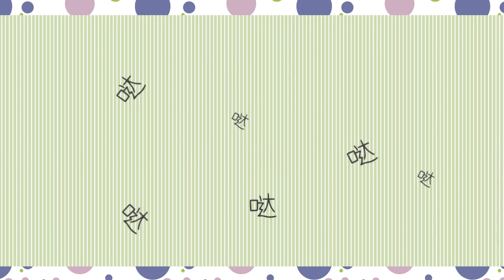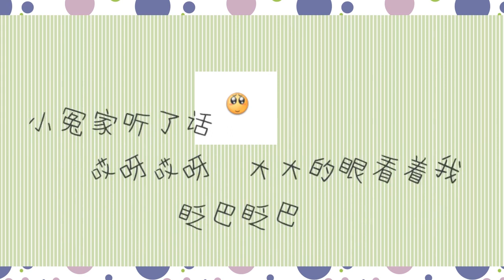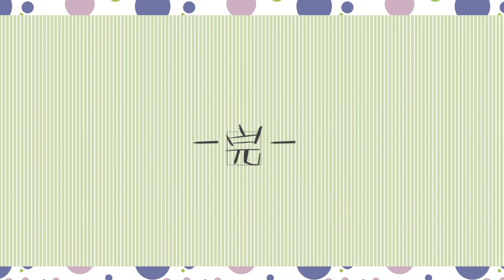言倦 - 小冤家（少年ver）小冤家 你干嘛 像个傻瓜？甜蜜来袭~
拷问在座的大聪明们，这首《小冤家》是依萍在剧里面唱的的第几首歌，答对了送本王的飞吻一个
“谁知道见到了你  只会发傻

感谢唐媛 @唐媛_萌萌的小汤圆 授权的视频~~

原唱：赵薇
作词：琼瑶
作曲：汉克·威廉姆斯
翻唱：言倦
混音：CReiFu @CReiFu
PV：夏淮笙 @夏夏夏淮笙